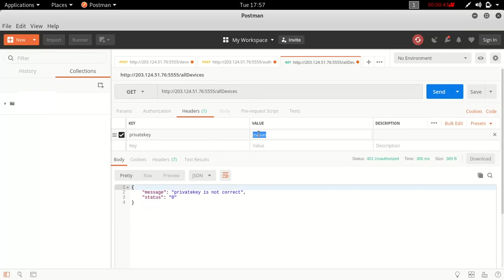Build authentication into your Java API's with Json Web Token (Jwt)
Here's the link for Step By Step Tutorial & Complete Code Example